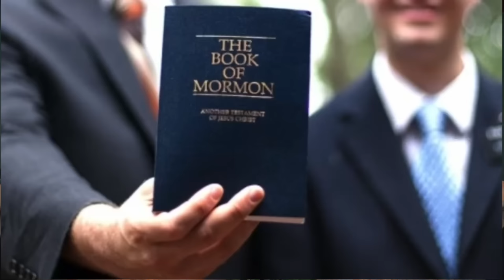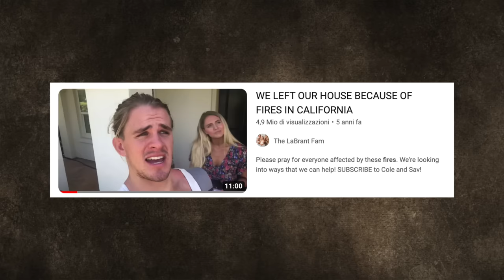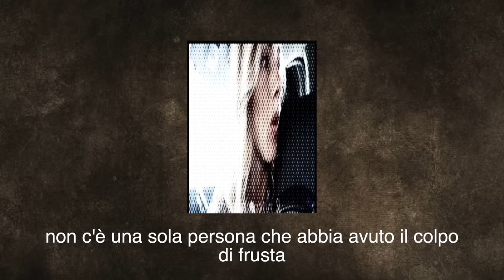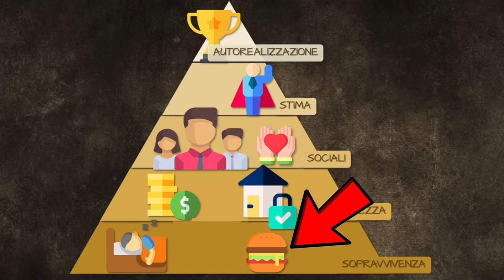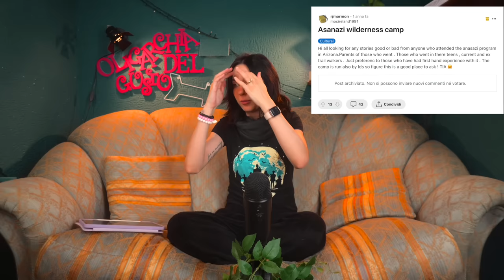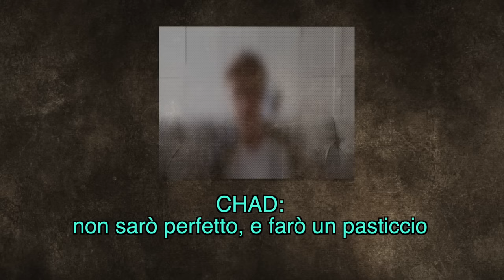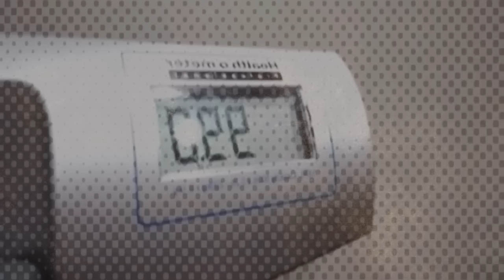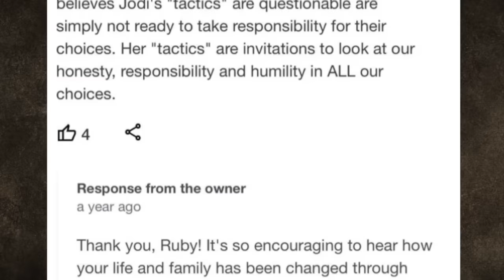GLI 8PASSENGERS E LE PUNIZIONI DI RUBY FRANKE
e ottieni uno sconto esclusivo + se fai il piano biennale 4 mesi extra per te + un coupon per 3 mesi di NordVPN in omaggio da regalare a un amico/familiare/vicino di casa/a Mahmood per uno dei suoi 5 cellulari!
👕 MAGLIETTA CHE INDOSSO:
🏷️ CODICE CALZINI GRATIS:
BABILONIA
CREDITI:
Video scritto in collaborazione con: Wanda De Palma
Ricerche in collaborazione con: Mariagrazia Cardiello
BRANI:
All Good In The Wood di Audionautix è un brano concesso in uso tramite licenza Creative Commons Attribuzione 4.0.

CAPITOLI:
0:00:00 INTRODUZIONE
0:01:40 LA CHIESA DI GESÙ CRISTO DEI SANTI DEGLI ULTIMI GIORNI
0:12:33 RUBY, KEVIN E LA NASCITA DI 8PASSENGERS
0:17:06 I FAMILY CHANNEL
0:23:26 GLI 8PASSENGERS E LE PUNIZIONI DI RUBY FRANKE
0:25:45 IL PRANZO DI EVE
0:27:00 LA SVEGLIA DI EVE
0:28:55 IL PRANZO DI RUSSELL
0:30:40 IL CINEMA
0:33:03 LE LENZUOLA
0:34:19 IL PELUCHE
0:35:36 L'AUTO
0:37:00 LA PRIVACY
0:41:53 PAUSA SPONSOR
0:43:54 IL CIBO
0:47:17 LE PUNIZIONI DI CHAD: LA PORTA, IL FOOTBALL, I COMPITI
0:51:55 ANASAZI CAMP E I CAMPI DI RIEDUCAZIONE
1:22:55 LA GOGNA DELLE RAMANZINE
1:25:25 LA CAMERA DI CHAD
1:30:11 L'ISOLAMENTO DAGLI AMICI
1:36:08 L'INIZIO DELLA FINE DI 8PASSENGERS
1:55:37 RUBY CANCELLA IL NATALE
1:59:29 JODI HILDEBRANT E CONNEXIONS